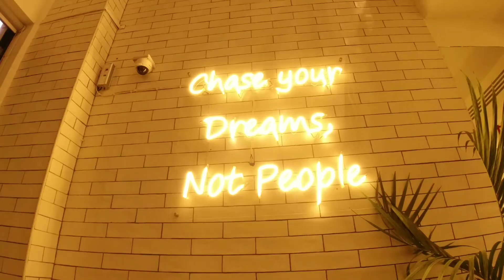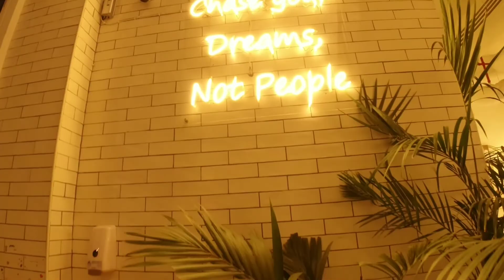NAG ADJUST MUNA BAGO UMUWI| SARAP MAGKAPE!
MGA KANATION AFTER NAMIN HINATID SILA BOSS DONNEL AT JAYSON LAZO NAGDECIDE KAMI NI KUYS NA WAG NA MUNA UMUWI AT NAPADPAD KAMI DITO SA KAPEHAN NA TO.